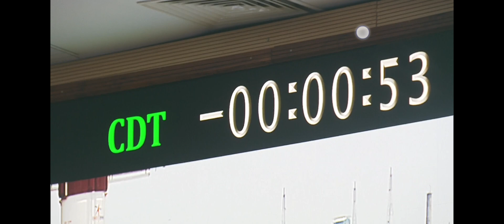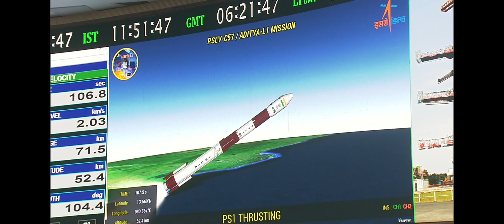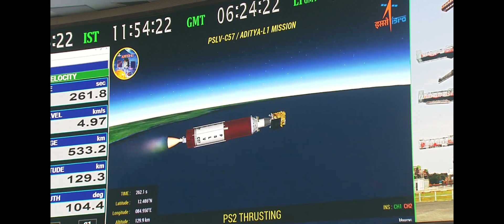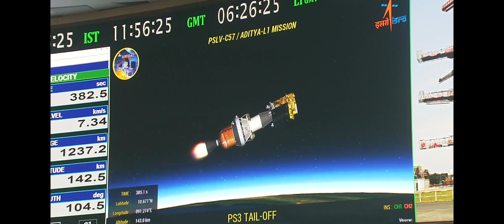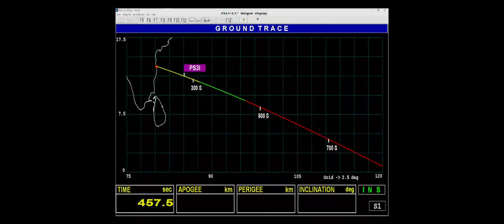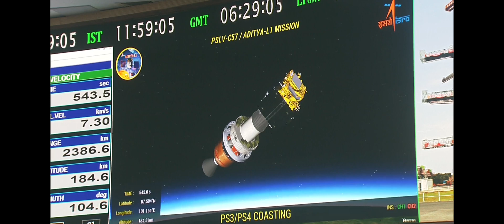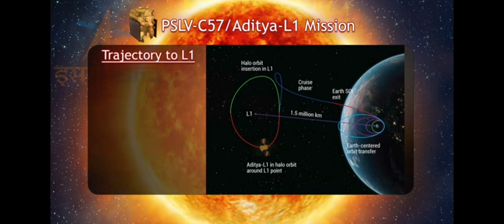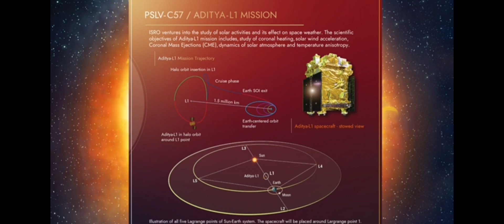ISRO Aditya L1 mission live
Watch launch and entire Aditya L1 mission of ISRO
Hearty Congratulations to ISRO